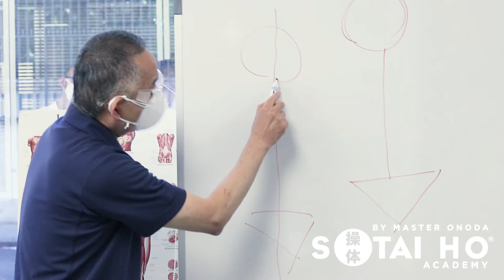Sotai ho academy by Master Onoda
Características de Sotai Ho:

. Mejora los síntomas y la enfermedad de forma secundaria al corregir la distorsión del cuerpo y el eje
. Doshin y Soho no cambian según los síntomas y las enfermedades.
. El orden de enfermarse y curarse es lo opuesto a la medicina occidental.
. Interactuar con el cuerpo del paciente, no con el paciente.
. Otorgue importancia al sentido más que al movimiento.
. Revive la sensación primitiva (la capacidad de elegir entre agradable y desagradable) y promueve la curación.
. Actualmente hay cinco enfoques para el enfoque gimnástico (2020)